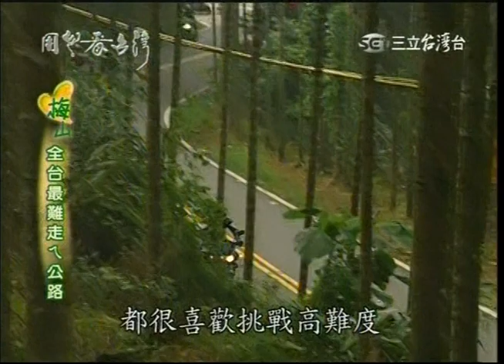嘉義縣梅山 太平36彎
民國97年09月21日(日)
三立－用心看台灣節目
專訪－新屏重車之阿嬤咖啡